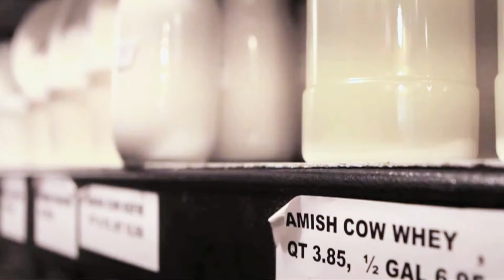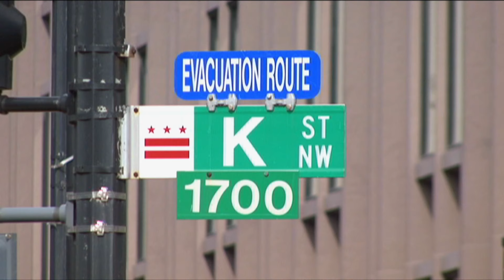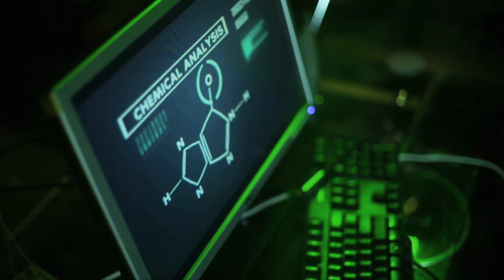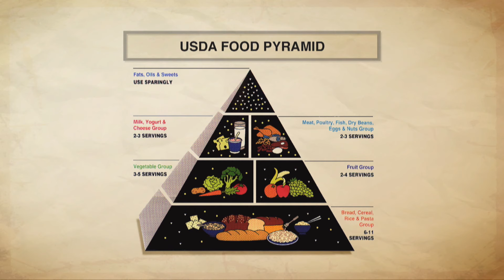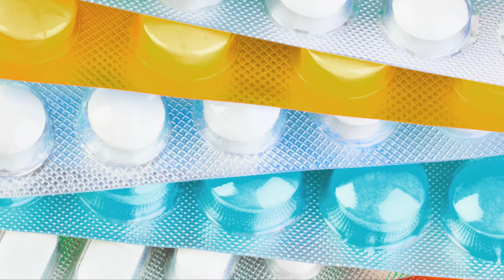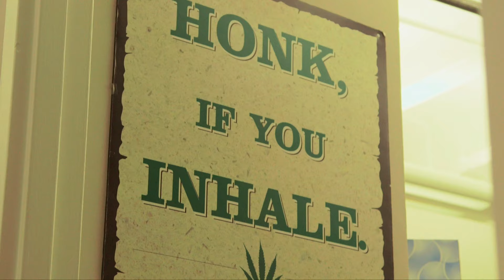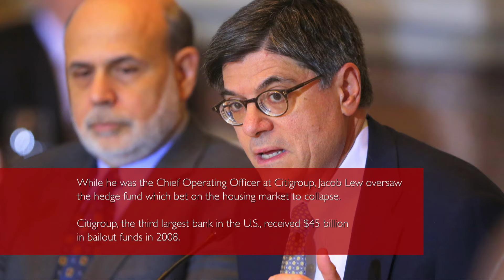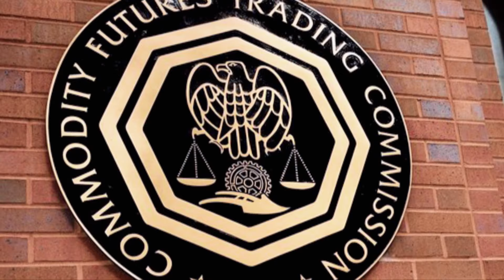The hidden limitations in our daily lives - True Story Documentary Channel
Life is about choice. What we eat, what we read, who we elect; every day we make choices that determine how we want to live.

But what if these choices are just an illusion?

In an era where regulations and red tape rule every industry, where lobby groups and big business wield more influence than ever before, our daily choices have become increasingly limited. And with all our options so deliberately handpicked, are we really making a choice at all?

Freedom From Choice examines the current state of life and personal choice today. Experts from many different fields offer a frank and startling look at the hidden limitations in our daily lives. Focusing on key areas such as food, medicine, finance, and media, Freedom From Choice provides viewers with a glimpse at the myriad of ways their lives are being dictated, and tells us who stands to gain.